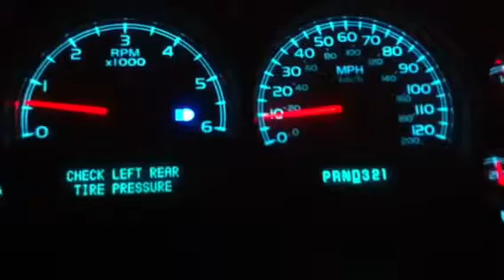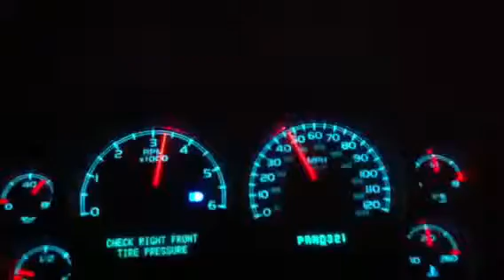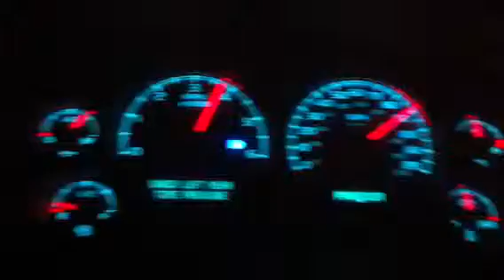O.S.R.C. Slow Ride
Yeah dam it